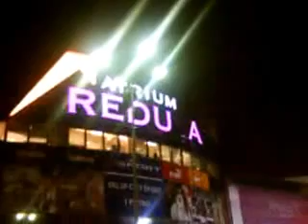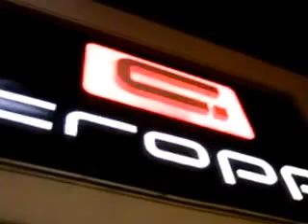DAMY RADĘ,GDY MAZUR ZA DORADZANIE NA STRONĘ PEPICZKÓW PRZEPĘDZIMY I PO LICHWIE!!!